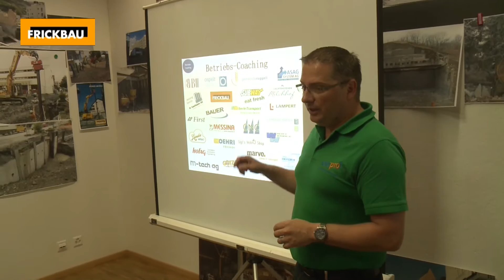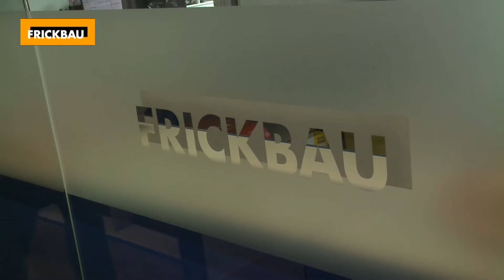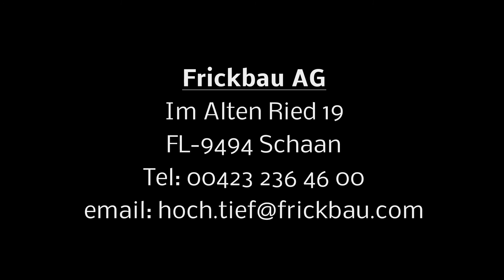Frickbau AG Film 2015